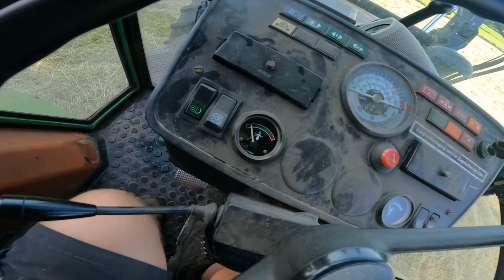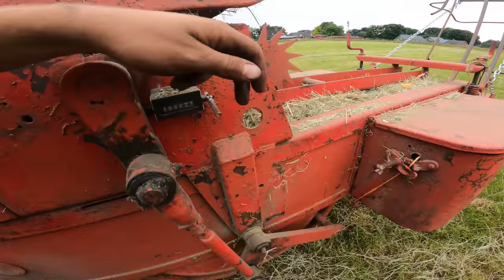Farmvlog #256 | Wender mitten in der Heuernte Zerstört